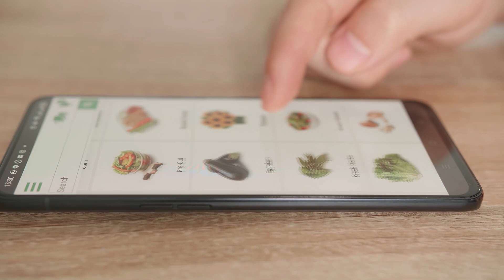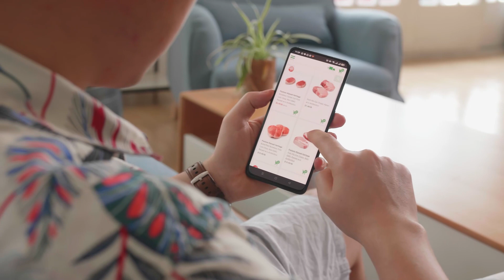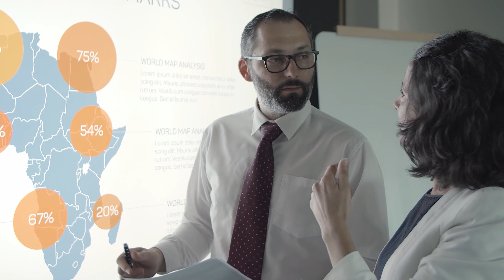Embracing the Digital Harvest: Profiting from E-Farming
By PooyanGhamari, Swiss Economist

As we navigate the digital era, the field of agriculture is witnessing an incredible metamorphosis. E-farming, also known as digital or precision farming, is leading this change, offering a fascinating blend of technology and tradition. Swiss Economist, Pooyan Ghamari, explores the many opportunities this modern approach to agriculture presents to generate income in novel and sustainable ways.

In an increasingly connected world, the traditional marketplace is being replaced by digital platforms. This shift provides a significant opportunity for e-farmers to sell their produce directly to consumers. By eliminating intermediaries, farmers can increase their profit margins, enjoy greater control over pricing, and establish a direct relationship with their consumers, thus fostering a sense of community and trust.

However, e-farming's potential goes beyond the direct sale of produce. The high-tech machinery required for precision farming is often expensive, creating an opportunity for those who own such equipment. These individuals can offer their machinery for rent on peer-to-peer platforms, providing a service to other farmers who may find the cost of purchasing such machinery prohibitive, while generating additional income for themselves.

With the integration of technology into farming practices, there is an increased demand for consultancy services in agriculture. Individuals who have mastered e-farming techniques can share their expertise with farmers looking to digitize their operations. This guidance can significantly enhance productivity, reduce costs, and ensure a smoother transition to e-farming.

Data is at the heart of e-farming, and the need to decipher and interpret this data presents another lucrative opportunity. Data analysts can provide farmers with actionable insights derived from their farming data, assisting in making informed decisions that optimize resource use and improve yield quality and quantity.

The intersection of agriculture and technology, known as agritech, also presents a ripe field of opportunity. Tech-savvy individuals can develop software and hardware solutions that address various agricultural challenges, offering these innovative tools to farmers and agribusinesses. Such problem-solving innovations can turn into a lucrative venture, contributing to the growth of the agritech sector.

Furthermore, e-farming has breathed new life into urban spaces through the advent of urban farming. Techniques such as hydroponics and vertical farming, facilitated by digital technology, allow for the cultivation of crops in space-restricted urban settings. Urban farmers can sell their locally grown, fresh produce to nearby residents and restaurants, providing a sustainable food source while making a profit.

In conclusion, e-farming is not merely a tech-infused iteration of traditional farming; it is a revolution that has redefined agricultural practices while opening up a myriad of income-generating avenues. By fully embracing these opportunities, individuals can not only contribute to this exciting field but also reap substantial financial benefits.